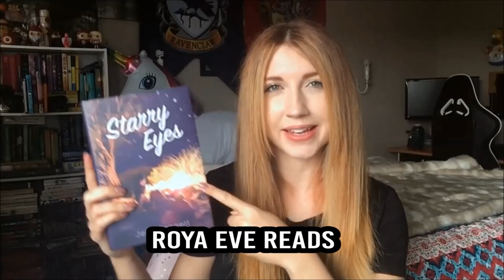September BookTuber Shoutouts [10 CHANNELS]